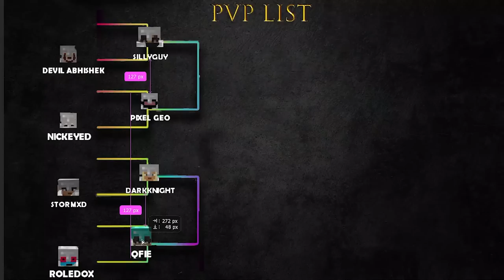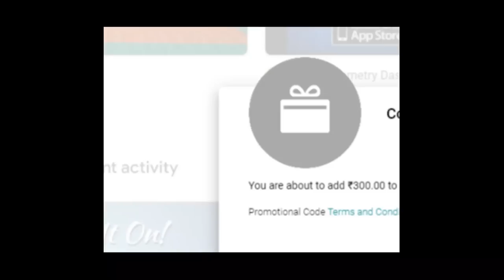Kerala's Best PvPer Tournament | Qfie | Minecraft Malayalam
obviously title is a clickbait..

Take my Videos in lite Humour.
Don't get to sensitive and easy offended.

If you still want me to remove your content